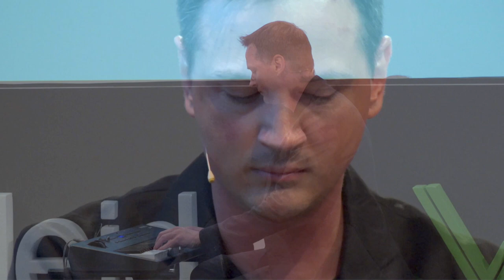Cómo afrontar la vida de forma creativa | Marc Marzenit | TEDxLleida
Todos somos creativos y podemos desarrollar esta habilidad. Marc Marzenit explica cómo la creatividad nos permite estar despiertos y salir de la zona de confort para descubrir nuestra pasión y disfrutar con lo que hacemos. Marc Marzenit és enginyer d’àudio, compositor, deejay i productor musical. La seva carrera artística l'ha portat a actuar en més de 30 països, i ha aconseguit una prestigiosa carrera internacional.

És fundador de la plataforma educativa Aulart.com i és professor del Màster en Música i So per a Experiències de l’Entreteniment en la Universitat de Barcelona ENTI-UB.
També és co-fundador i impulsor de projectes científic-artístics guardonats internacionalment com “Zero Gravity Band” i “My Artificial Muse”.

Gràcies a la seva àmplia carrera professional i la seva experiència en l’educació és conegut per connectar amb facilitat en les diferents masterclass que imparteix pel món, on s’ha caracteritzat per expressar-se amb molta naturalitat, professionalitat i sinceritat. This talk was given at a TEDx event using the TED conference format but independently organized by a local community.